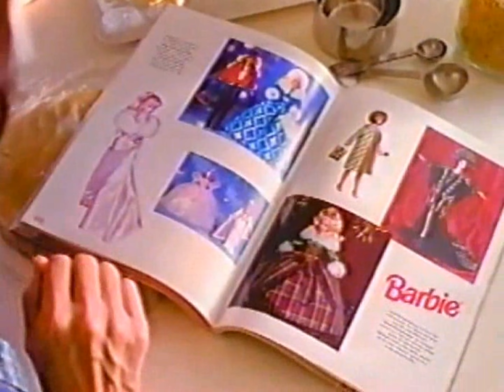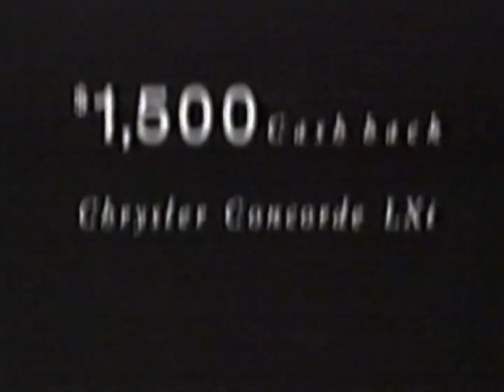WKJG commercials, 12/10/1996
Source: Seen during a partial broadcast of "Dateline".

00:07 - Break #1
02:42 - Break #2
05:19 - Break #3
07:43 - Break #4